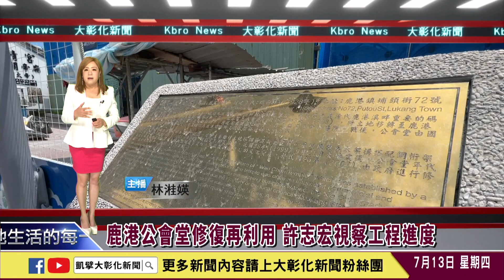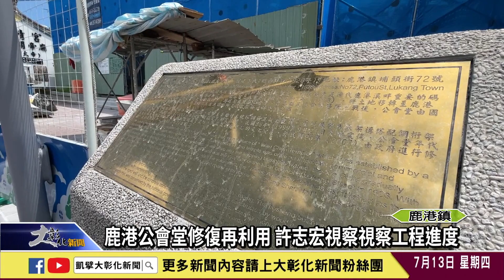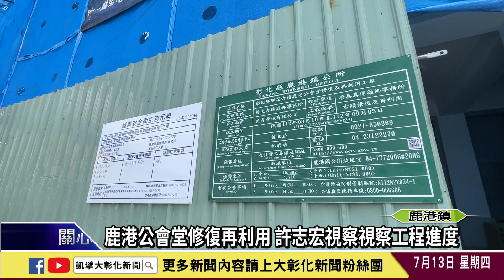1120713 鹿港公會堂修復再利用 許志宏視察工程進度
彰化縣定古蹟鹿港公會堂是鹿港第一棟西式建築，年久失修，因此鹿港鎮公所透過縣府向文化部爭取1855萬，縣府補助198萬元，公所自籌596萬元，整修地面六角磚、內外牆燈光音響，13日上午鎮長許志宏前往視察工程進度，希望工程如期如質於112年9月完工，讓公會堂風華再現。